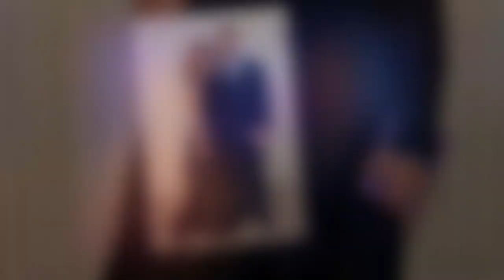Helen Skelton snubs Richie as she thanks parents for babysitting kids